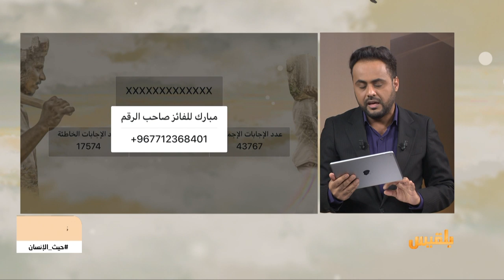حيث الإنسان 2 | شاهد الفائزين في سؤال الواتس أب للحلقة السادسة من برنامج حيث الإنسان